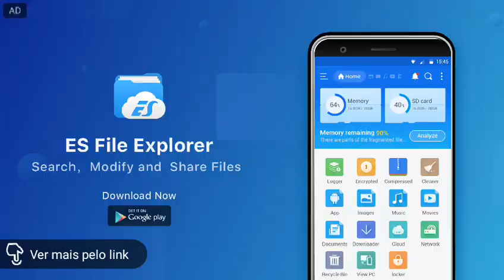GANHEI 2 RUNAS X MONSTER LEGENDS